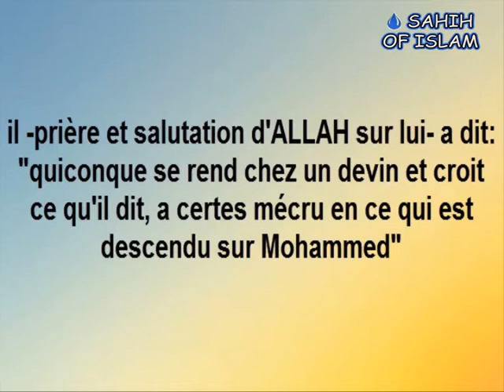Aller chez un exorciste qui fait du Chirk -Cheikh Sâlih al Fawzan-